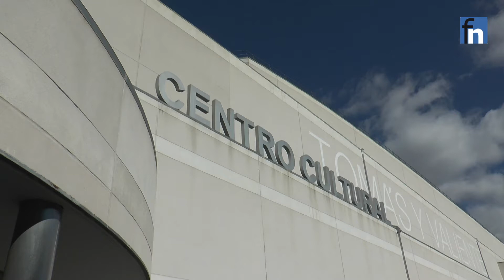Comienzan los test de antígenos en Fuenlabrada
Este miércoles 14 de octubre han comenzado a realizarse los test de antígenos a los ciudadanos del área sanitaria de Alicante en Fuenlabrada.
Las pruebas se realizan en el hall de entrada del teatro Tomás y Valiente, espacio cedido por el Ayuntamiento a la Comunidad de Madrid.
Estas pruebas son rápidas y con una fiabilidad del 90 %, lo que posiblita que los resultados se notifican en 15 minutos.